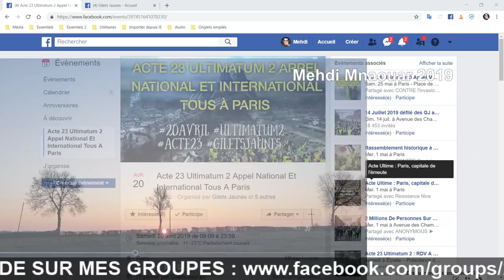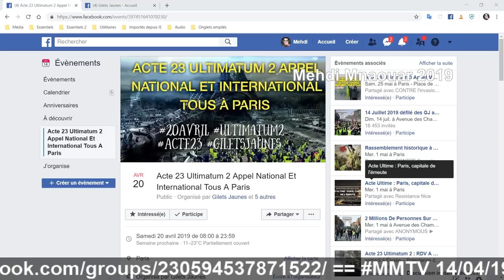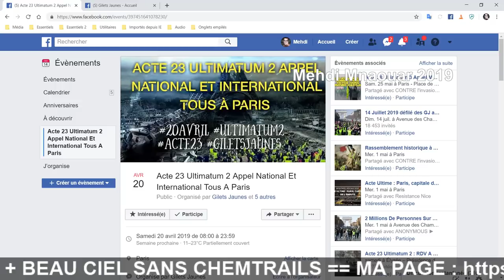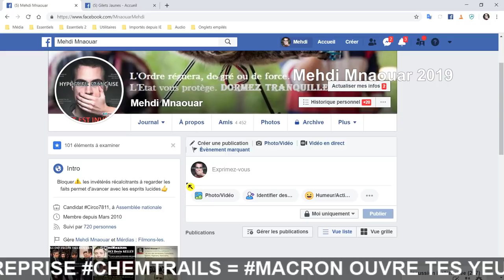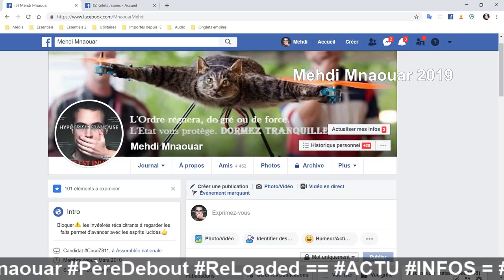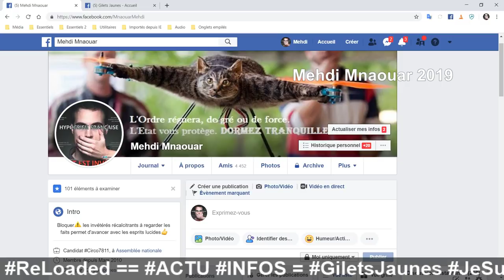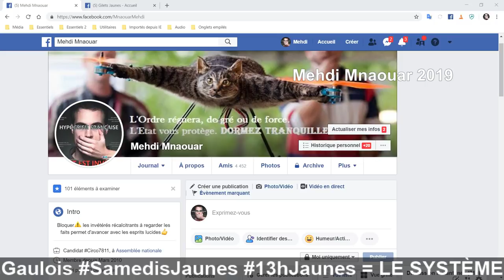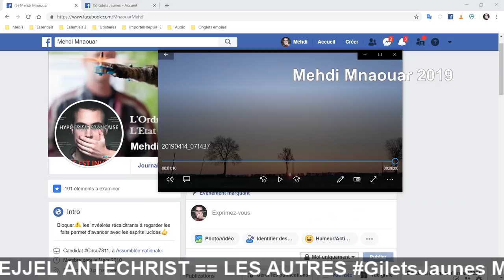MMTV 📺 14/04/19 BONJOUR 🤝 = DROUET (1) + BEAU CIEL SANS CHEMTRAILS ==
MMTV 📺 14/04/19 BONJOUR 🤝

= DROUET (1) + BEAU CIEL SANS CHEMTRAILS ==

RIC ?? 😅 == 🎅🐑RÉVEILLEZ-VOUS 🐑